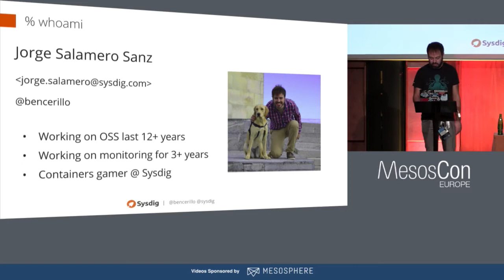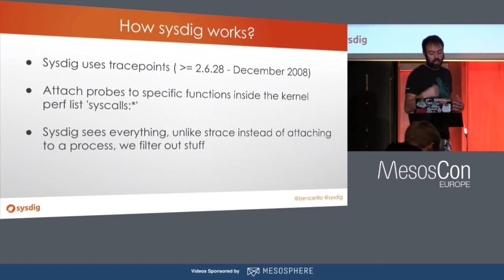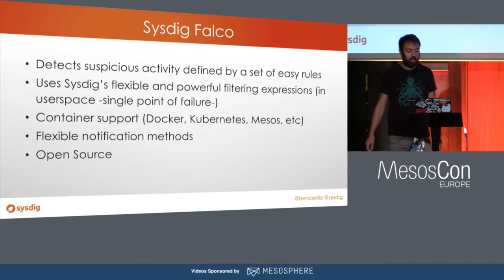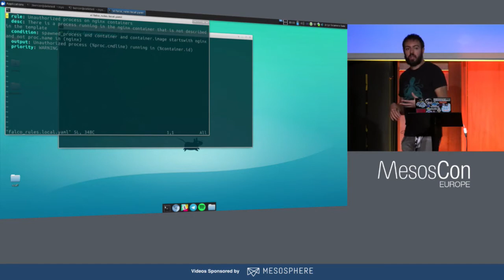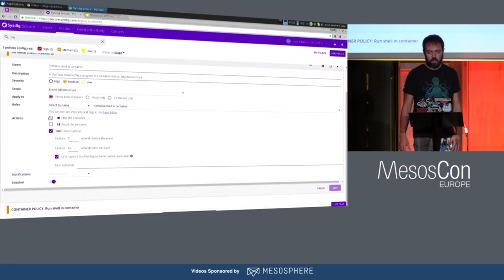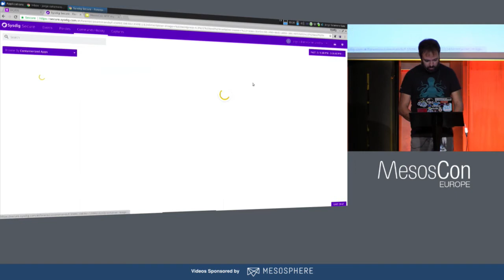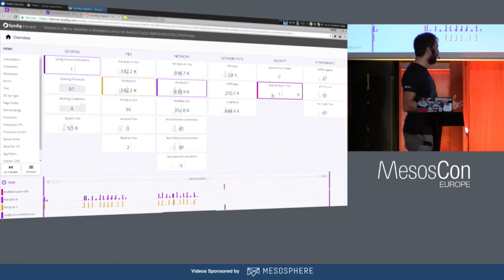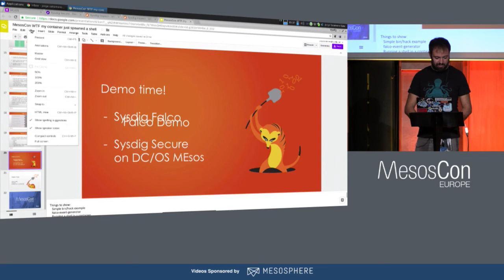WTF, My Container Just Spawned a Shell - Jorge Salamero Sanz, Sysdig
While there have been many improvements around securing containers, there is still a large gap in monitoring the behavior of containers in production. That’s why we created Sysdig Falco, the open source behavioral activity monitor for containerized environments and works great on Mesos too!!

Sysdig Falco can detect and alert on anomalous behavior at the application, file, system, and network level. In this session get a deep dive into Falco:
- How does behavioral security differ from existing security solutions like image scanning?
- How does Falco work?
- What can it detect? Building and customizing rules
- Next steps

About Jorge Salamero
Jorge enjoys monitoring all the things, from his container clusters to writing sensors plugins and DIY projects with Raspberry PI and ESP8266.

Currently he is part of the Sysdig team, and in the past was one of the promoters of HumanOps. When he is away from computers, you will find him walking with his 2 dogs across the countryside or driving his car through a twisted road.